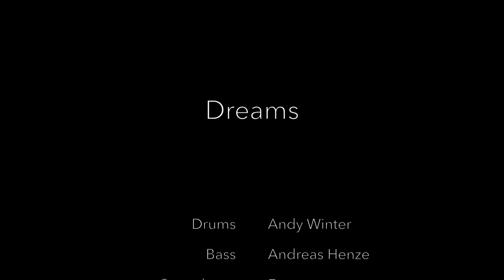Dreams live im Schlot 2023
piano - rico haring
drums - andy winter
bass - andreas henze
sax - fox